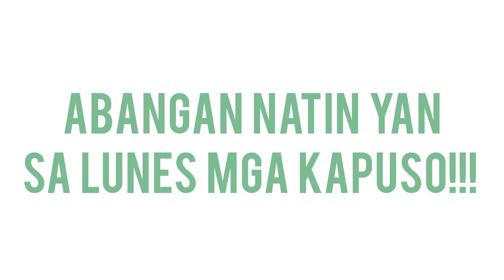Abot-Kamay Na Pangarap: Finger Prints Results | Teaser | Episode 405 | December 25, 2023 | Monday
KUYA FAITH,
Tutorials,
How to,
DIY,
Item Reviews,
Discussion,
Facts Narration,
Trivia,
Story Telling,
Mystery Story,
Creepy Story,
live streaming,
Youtube Shorts,